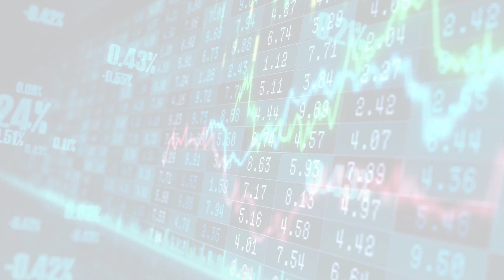Fortune | FORTUNE (Sat, 20 May 2023 14:54:28)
Fortune | FORTUNE
Fortune 500 Daily & Breaking Business News
Sat, 20 May 2023 14:54:28
Do the San Francisco 49ers have Silicon Valley lawmakers in their pocket? A leaked report called 'Unsportsmanlike Conduct' says yes.
The NFL team's former chief lobbyist testified that a Silicon Valley city councilman illegally leaked the report.